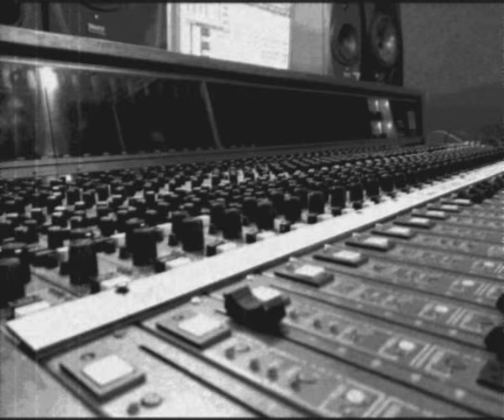Roberto Sanchez - Time to realize. Dreadrive Muzik Prod.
NEW RELEASE NEW RELEASE
(SIDE A) C. CAMPBELL / PERILOUS TIME
(SIDE B) R. SANCHEZ / TIME TO REALIZE
TECHNICAL DATA:
MUSICIANS (PERILOUS TIME):
ROBERTO SANCHEZ: DRUM, BASS, KEYBOARD AND GUITARS
GORKA FERNANDEZ: TRUMPET & TROMBONE
SAIOA JORRIN: ALTO SAX & FLUTE
DUBBY AMBASSAH: KETTE RIDDIM
FIGHT RIDDIM (SIDE A) ROBERTO SANCHEZ (2011)
INDAR RIDDIM (SIDE B) DENIRO (2015)
LABEL DREADRIVE MUZIK/PROD
AVAILABLE OCTOBER 2015
FORMAT VINYL 12” ‐ 45rpm DRD12”‐001
PRODUCED D. BELLO & I. KASTRO A.K.A. DREADRIVE (DONOSTIA)
VOICED AT ANCHOR ESTUDIOS / NIGEL BURRELL (JAMAICA)
REC. ASSISTANT VIOLETA FERNANDEZ / AFRIKAN BUMP (JAMAICA)
REC&MIX A-LONE ARK MUZIK STUDIO / R. SANCHEZ (SANTANDER)
MASTERED EURIDIA STUDIO / I. LARRUCEA (BILBAO)
ART DESING YERAY VEGA